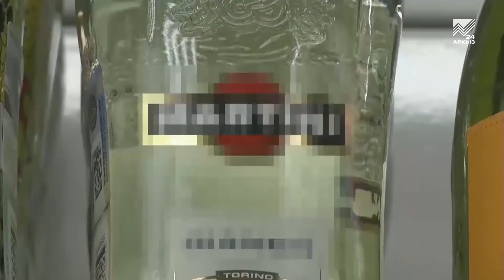Карачаево-Черкесия online: Кто расскажет детям о вреде наркотиков? (09.09.2021)